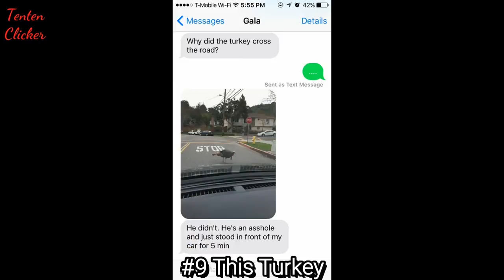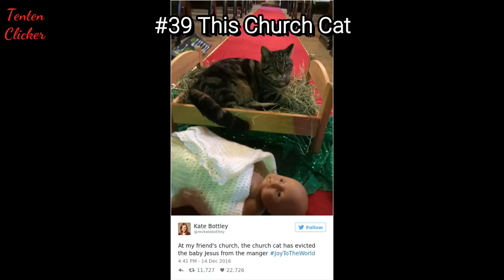Animals Who Just Don't Care About Anything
We humans spend lots of time and money trying to train and domesticate animals, but at the end of the day, their wild instincts sometimes get the better of them and these animals who absolutely don’t give a damn. From animals that don't care about your personal space, bad-ass goat walking through crocodiles, pets that can sit everywhere including your face to cats doing all kind of things simply to annoy you and make sure you understand that don't care about anything. They are definitely some of the most bad-ass animals in the world. You're going to love these animals that have totally lost all semblance of discretion. True, they may be cute and cuddly, but they're also savage as hell, and they don't really care if their actions affect you at all. If you share any of these traits, these may very well be your spirit animals.

💖💖FOLLOW ME💖💖

💖💖MUSIC💖💖